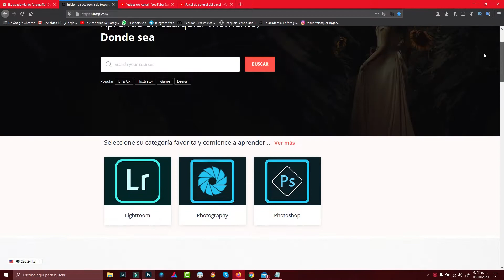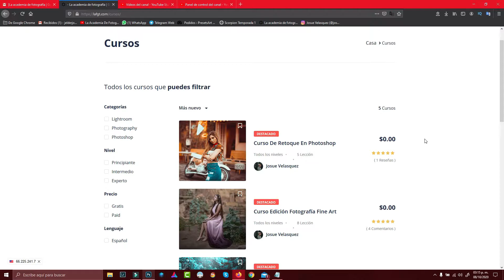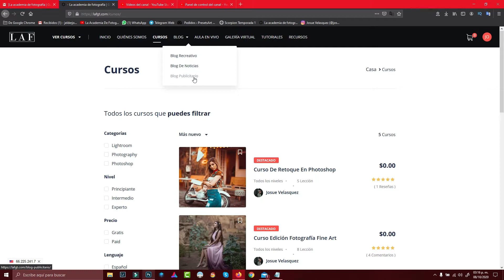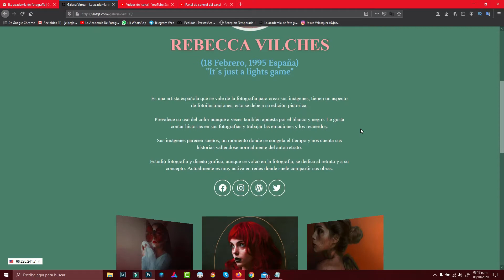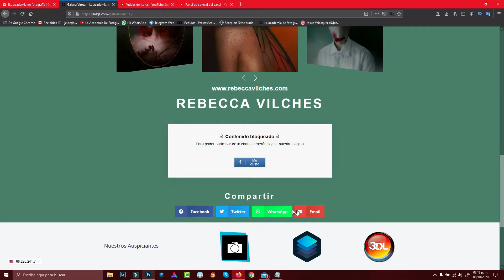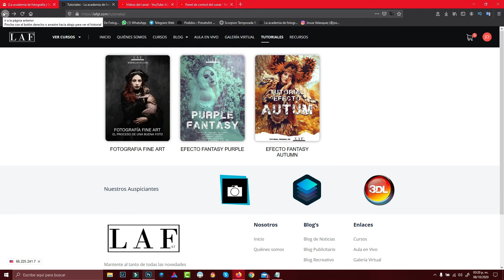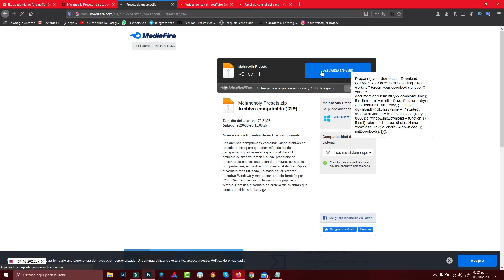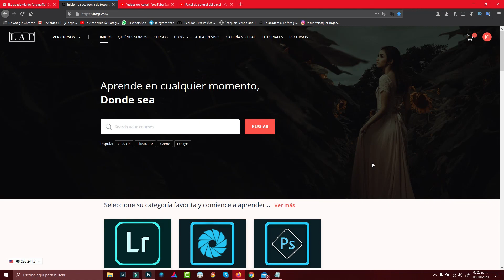TOUR POR LA PAGINA DE LAFGT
Utiliza nuestro Hastag LAFGT para poderte dar feedback

REDES SOCILES DE LAFGT
Página Web